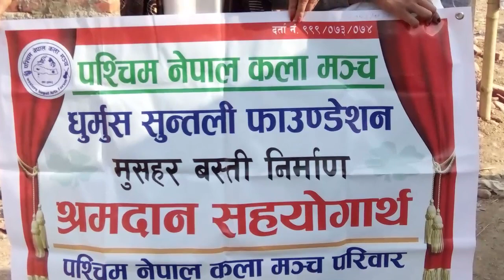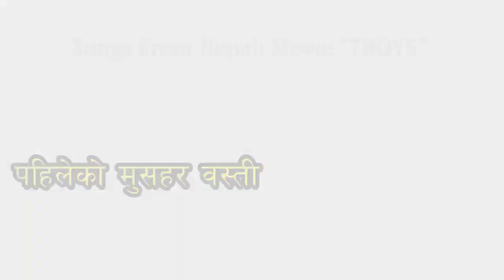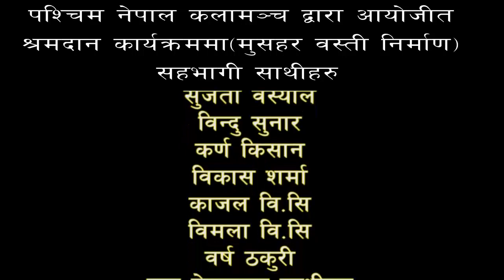Journey of Dhurmus Suntali Foundation | Rebuilding Lives After Nepal Earthquake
"Empowering Hope: Journey of Dhurmus Suntali Foundation | Rebuilding Lives After Nepal Earthquake"

🌟 Embark on a heart-touching journey with the Dhurmus Suntali Foundation as they tirelessly work to rebuild lives after the devastating earthquakes that struck Nepal in 2015. Witness the incredible efforts of Sitaram Kattel and Kunjana Ghimire, affectionately known as Dhurmus and Suntali, as they turn tragedy into triumph.

Nepal faced unprecedented tragedy with two massive earthquakes in 2015, leaving devastation in their wake. Almost nine thousand lives were lost, and over 22,000 were left injured, with remote areas suffering the most. Amidst this tragedy, Sitaram and Kunjana emerged as beacons of hope. They embarked on the arduous task of building houses for the affected families, using their own hands and sweat to create homes and rebuild communities.

Their extraordinary work extended beyond construction, as they founded the Dhurmus Suntali Foundation. This organization became a driving force in restoring normalcy to the lives of those affected. With determination and unwavering dedication, they successfully reconstructed an entire village, "Musahara Basti," in Sindhupalchok—close to the earthquake's epicenter.

But the story doesn't end there. In addition to physical rebuilding, Dhurmus and Suntali's foundation became a symbol of social change. Through fundraisers, advocacy, and their unyielding spirit, they brought communities together and rekindled hope in the hearts of thousands.

Join us in honoring their remarkable journey of resilience, compassion, and transformation. Through this video, "Western Nepal Art Form captures the essence of their dedication.

This is more than just a story—it's a testament to the indomitable human spirit. Don't miss out on this poignant journey of the Dhurmus Suntali Foundation.